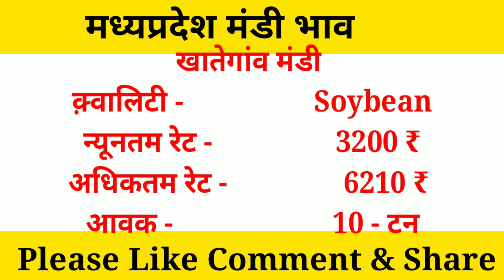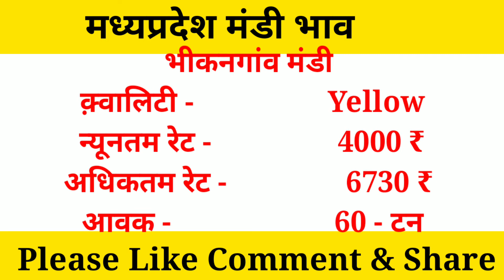मध्यप्रदेश 9100₹ सभी मंडियों का सोयाबीन भाव 09 नवम्बर 2021 ||Soyabean Rate MadhayaPradesh Mandi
मध्यप्रदेश 9100₹ सभी मंडियों का सोयाबीन भाव 09 नवम्बर 2021 ||Soyabean Rate MadhayaPradesh Mandi | Soyabin Bhav

solve quiry...

आज तक सोयाबीन भाव 09 November2020 soyabean rate
Nimach mandi bhav today
Mandsaur mandi today rate
Mandsaur mandi bhav 09/11/2020